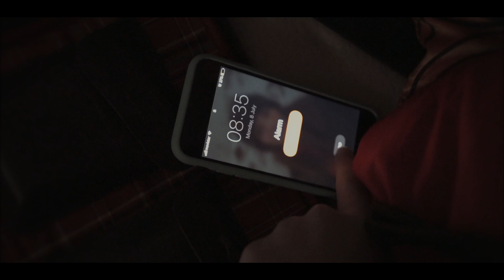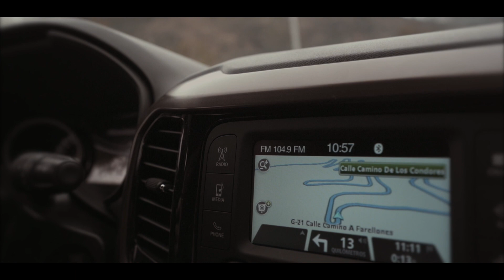Até Chile de Carro - A subida do Valle Nevado!